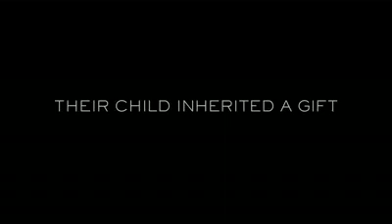Insidious 2 movie trailer